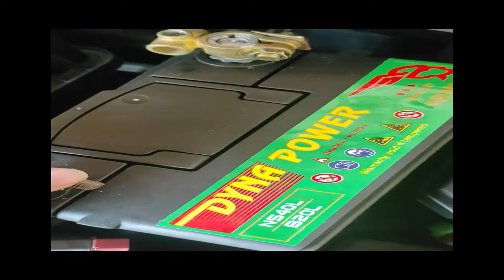Universal battery holder for Kia Picanto 1st gen model